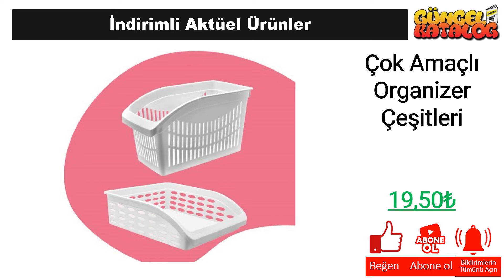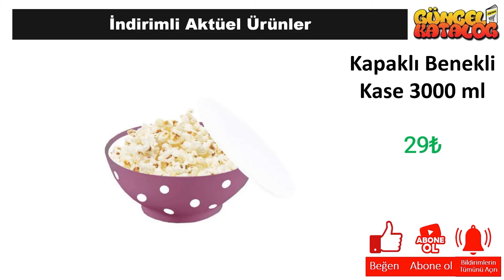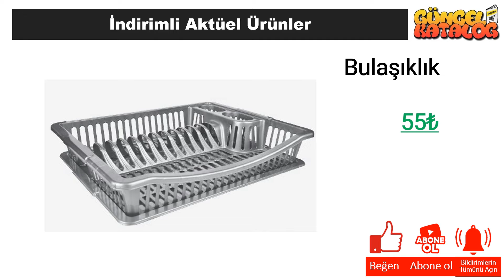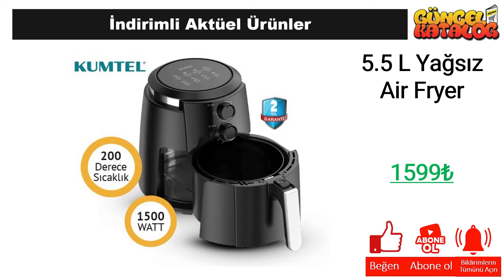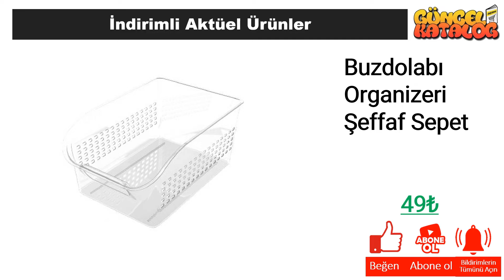👉 ŞOK 8 Haziran 2024 😍 ÇEYİZ MUTFAK 😍 ŞOK İNDİRİM 💥 SINIRLI SAYIDA❗️ Şok Aktüel Ürünleri Alışveriş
Güncel Katalog kanalında tüm mağazalardan indirim ve kampanyalarla ilgili haberlere ulaşabilirsiniz. Bu hafta da Şok Market, 8 Haziran 2024 tarihinde başlayacak olan aktüel kampanyalarını guncel katalog aracığı ile sizlere duyurdu.

8 Haziran 2024 tarihinde başlayacak olan Şok Market kampanyaları arasında, birbirinden farklı ürünler yer alacak. Şok Market 8 Haziran 2024  kataloğunda, güncel katalog ‘da yer alan ürünlerin yanı sıra yeni ürünler de yer alacaktır. Ayrıca, Şok Market 8 Haziran 2024 tarihine kadar sürecek olan kampanyalarını da duyurdu.

Şok Market, müşterilerinin ihtiyaçlarına uygun birçok ürünü uygun fiyatlarla sunmaktadır. Şok Market 8 Haziran 2024 kataloğunda, evinizin ihtiyaçlarına yönelik pek çok ürün bulabilirsiniz. Özellikle temizlik ürünleri, gıda ürünleri ve kişisel bakım ürünleri gibi temel ihtiyaçlarınız için oldukça geniş bir seçenek sunulmaktadır.